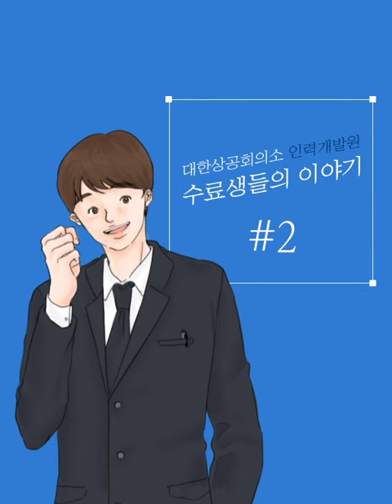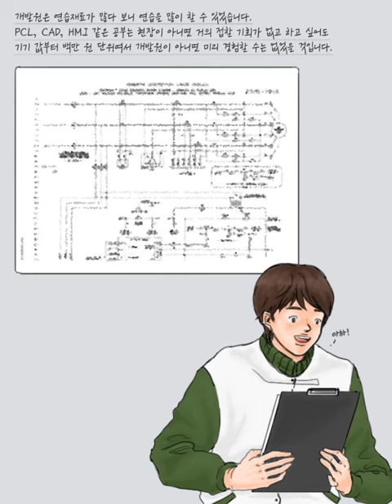밝은 미래를 꿈꾸게 하는 나를 위한 투자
미래에 대한 막막함, 어디로 가야 할지 고민 많은 시기
나를 위한 투자를 한 번 해볼까?
대한상공회의소 인력개발원에는 다양한 분야와 교육 과정들이 준비되어 있대
더 자신감 있고 빛나는 인생✨을 살기 위해 현재의 나를 성장시켜보자
아직 늦지 않았으니 문을 두드려봐!
네 앞에 펼쳐진 미래를 위해😄